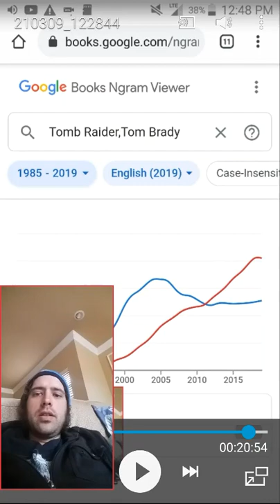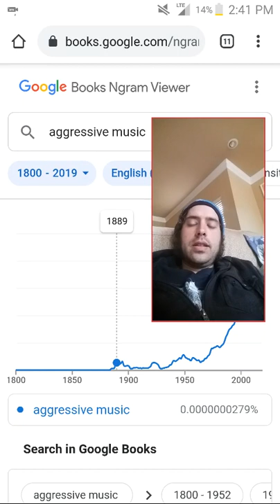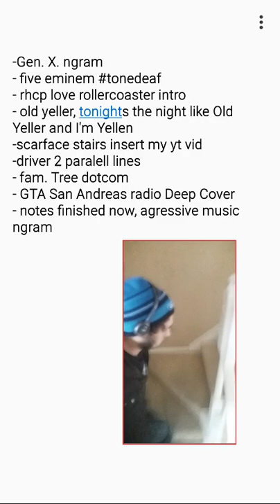III Video Log of Today's